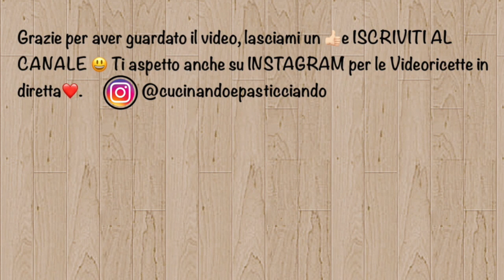FINTA COLOMBA DI PASQUA-SENZA LIEVITAZIONE,CON LIEVITO ISTANTANEO🐣🐣🐣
Questa ricetta la dedico a chi come me , ha deciso all'ultimo momento di fare una colomba .
Quest'anno sarà un pò diversa, per via della situazione che stiamo vivendo.
Ma non per questo non perdiamo occasione, per essere grati di tutto quello che abbiamo . Io in primis, ringrazio per la mia famiglia, e anche per voi che tutti i giorni mi sostenete, qui sul Blog e nei social. Grazie a tutti e Buona Pasqua .